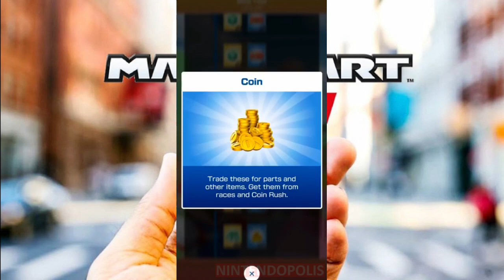Mario Kart Tour Gameplay Beta Nintendo Mobile HD